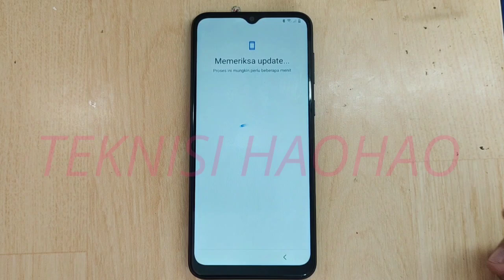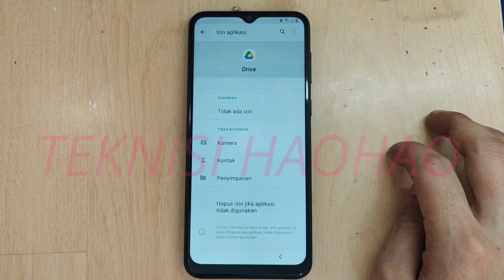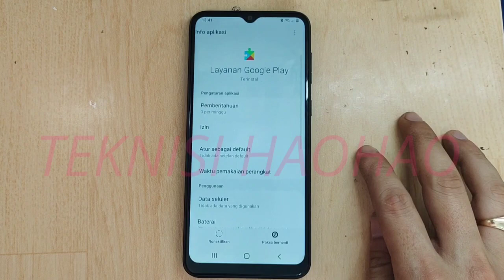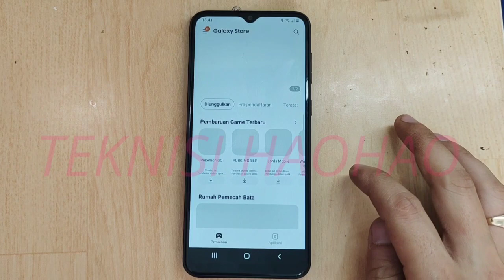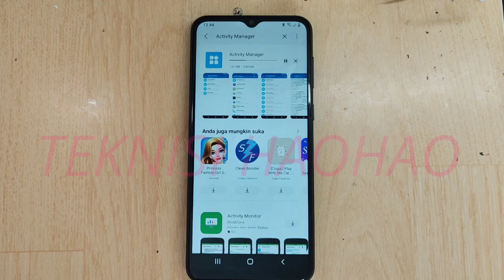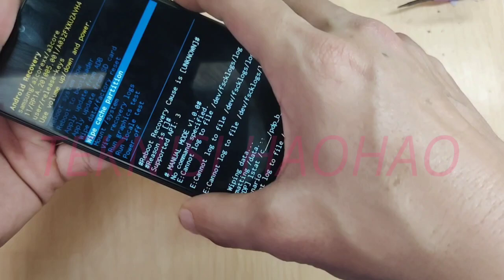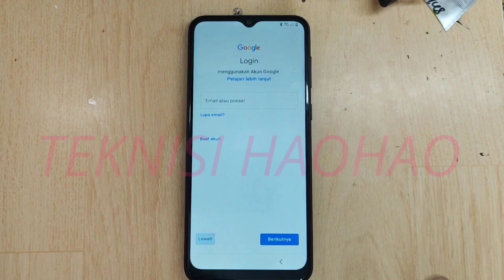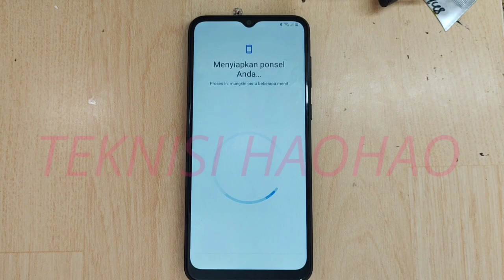Cara Bypass akun google samsung A03 Core ( A032f ) tanpa Komputer / Bypass FRP Android 11